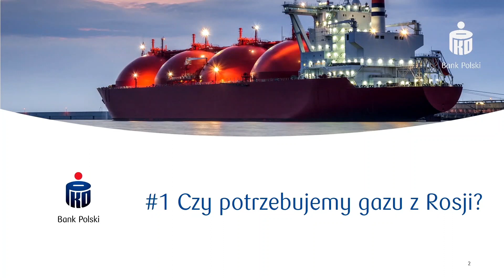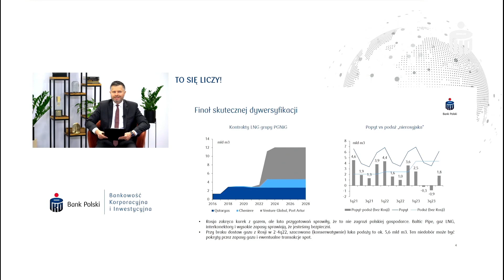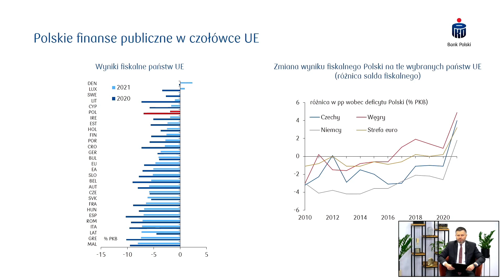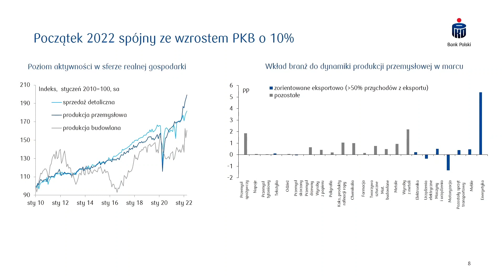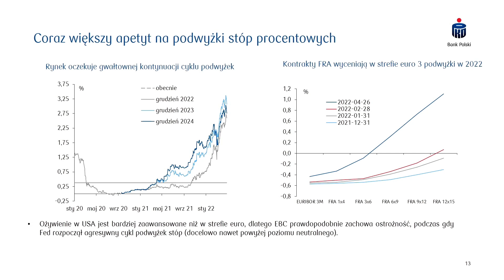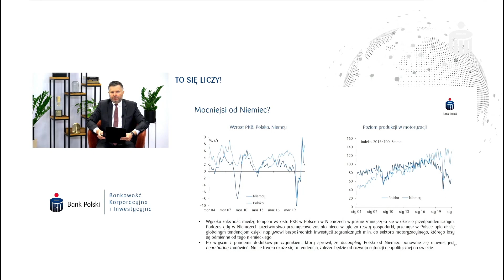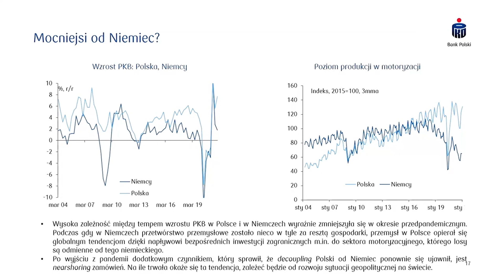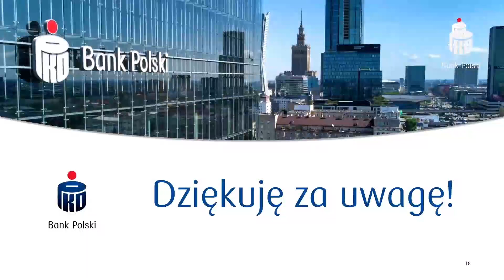To się liczy! 28.04 | Piotr Bujak o gospodarce | PKO Bank Polski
Zapraszamy do obejrzenia kwietniowego spotkania z cyklu TO SIĘ LICZY! dla Klientów Korporacyjnych i Strategicznych PKO Banku Polskiego, podczas którego Piotr Bujak, główny ekonomista PKO Banku Polskiego, omawia najważniejsze wydarzenia ekonomiczne i gospodarcze ostatniego miesiąca oraz przedstawia prognozy na najbliższy okres.

Kolejna transmisja TO SIĘ LICZY! odbędzie się 26 maja 2022 o godz. 9.30. Zapraszamy!

Jeśli chcesz uczestniczyć w spotkaniu skontaktuj się z doradcą klienta korporacyjnego lub doradcą klienta strategicznego w PKO Banku Polskim.